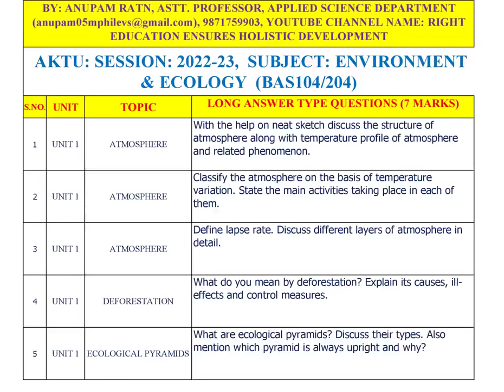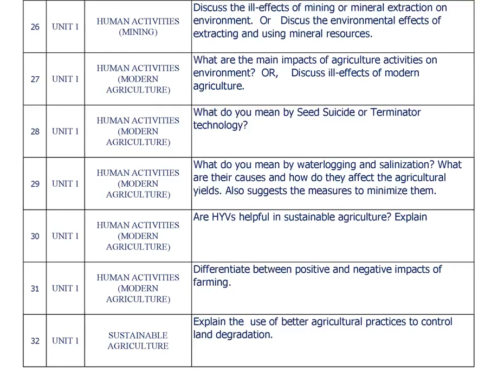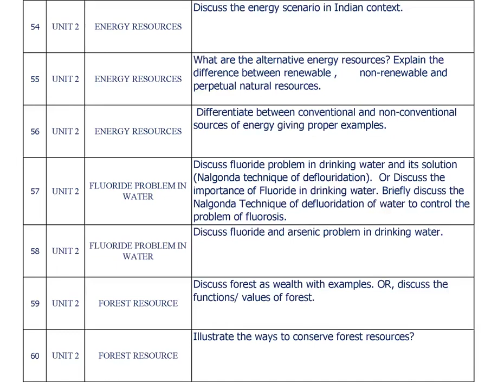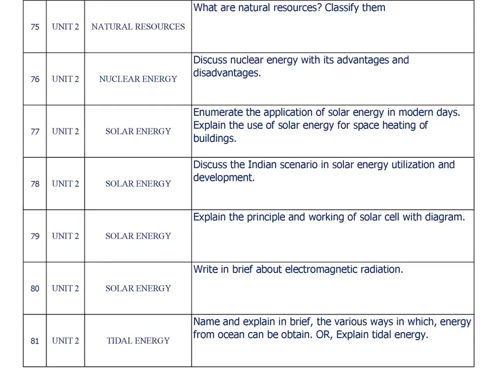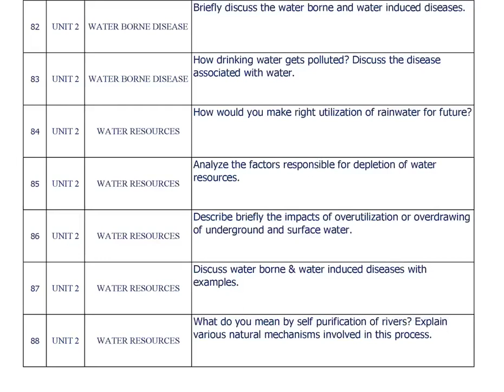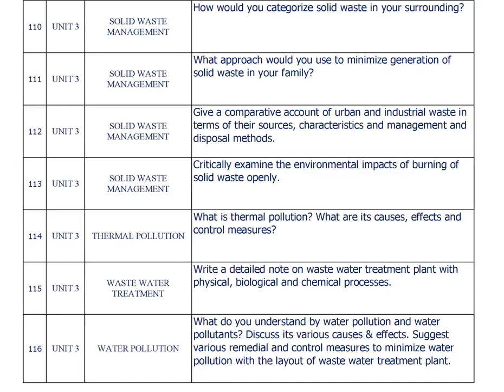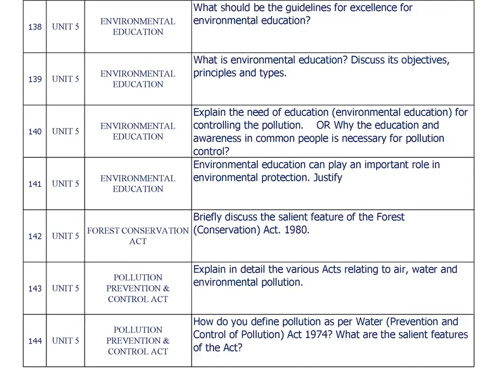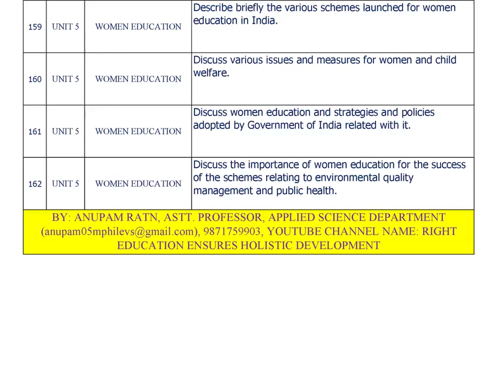BAS104/BAS204 ENVIRONMENT & ECOLOGY AKTU QUESTION BANK SERIES (PART-2): LONG ANSWER TYPE QUESTIONS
If video content does not appear clear, go to setting and select higher picture quality.
AKTU ENVIRONMENT AND ECOLOGY (BAS104/ BAS 204) :
QUESTION BANK SERIES: PART-2 LONG ANSWER TYPE QUESTIONS
Dear students,
Kindly go through AKTU ENVIRONMENT AND ECOLOGY (BAS104/ BAS 204)
QUESTION BANK SERIES: PART-2 UNIT WISE LONG ANSWER TYPE QUESTIONS (7 MARKS EACH)

YOU WILL GET QUESTION BANK SERIES: PART-1 : VERY SHORT AND SHORT ANSWER TYPE QUESTIONS (2 MARKS EACH) HERE ONLY.

ENVIRONMENT AND ECOLOGY (BAS104/204): UNIT WISE VIDEO NOTES SERIES (ALL 5 UNITS ) AS PER CURRENT SYLLABUS

UNGERSTANDING HUMAN BEING COMPREHENSIVELY (AKTU B.TECH.-III YEAR), VISION FOR HUMANE SOCIETY (AKTU B.TECH.-IV YEAR),
HUMAN VALUES IN BUDDHA AND JAIN DARSHAN (AKTU B.TECH.-IV YEAR),
ENVIRONMENT AND ECOLOGY FOR UNDERGRADUATE PROGRAMS,
BIOLOGICAL SCIENCE, GENERAL SCIENCE , GEOLOGICAL SCIENCE AND OTHER STUDY MATERIAL FOR COMPETITIVE EXAMS.